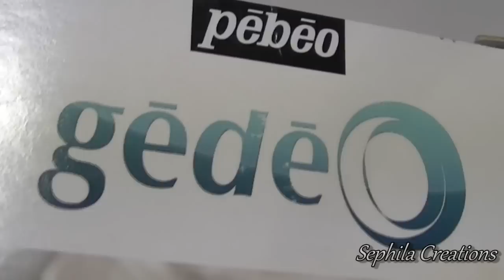Tutorial: Cammeo con Malefica (Maleficent altered art cammeo) [eng-sub]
Realizziamo un ciondolo cammeo con immagine di "Malefica" della Disney e resina!
Creates with me a Maleficent altered art cammeo!